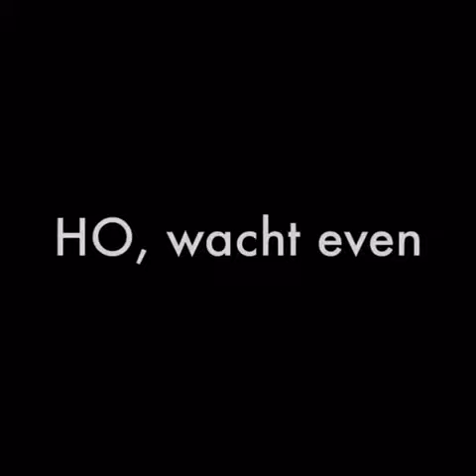Op Maat Events - week 8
Maskers, een slechte drumsolo, poppen, een nog geheime, maar enge locatie... Wat moet je daar mee? Maar één ding: dat tipje van de sluier oplichten en wachten op de volgende vlog. Misschien dat dan alles duidelijk(er) wordt...